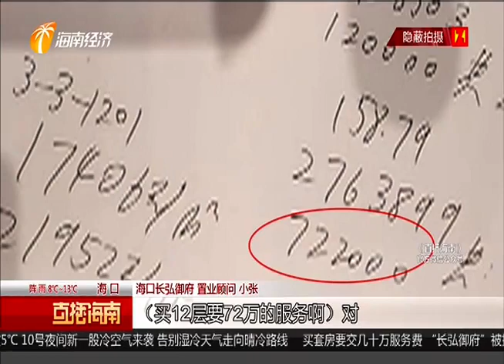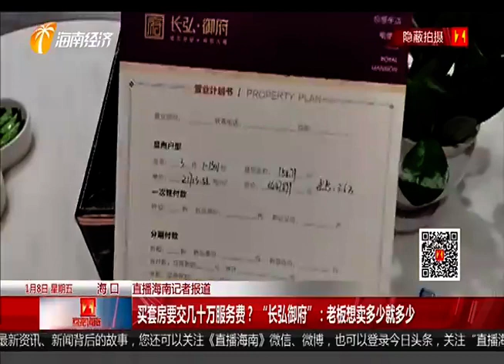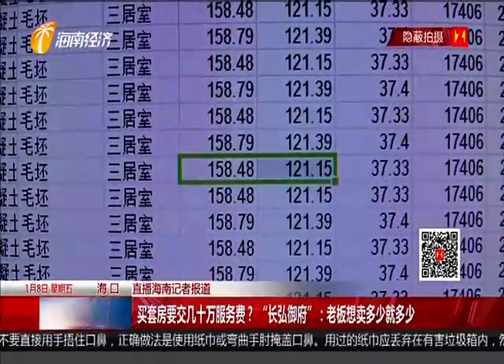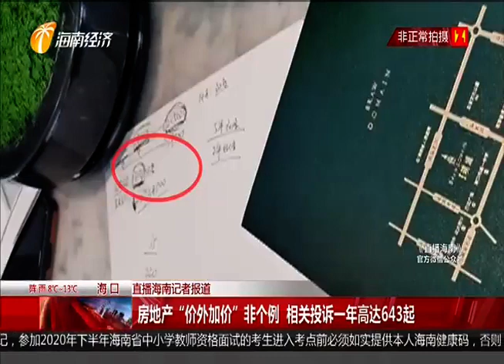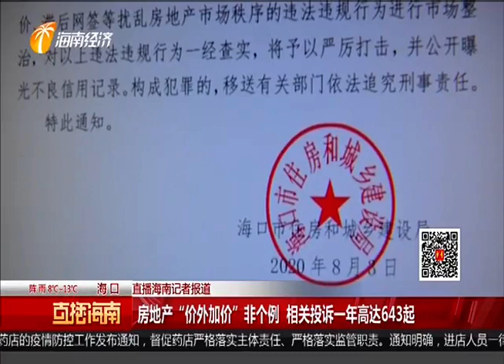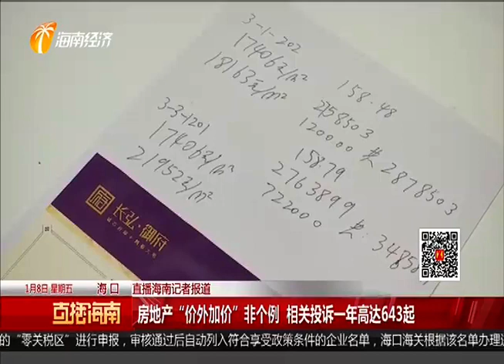买套房要交几十万服务费？ “长弘御府”：老板想卖多少就多少 2021-01-08